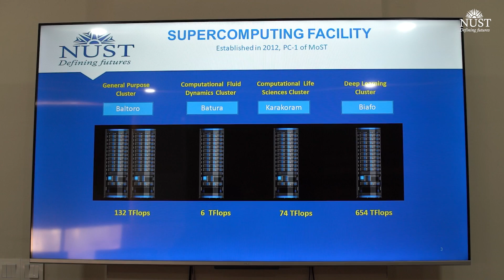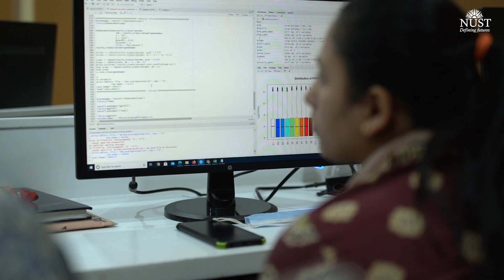NUST Tech Corridors | SINES hosts Pakistan's fastest Supercomputer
NUST School of Interdisciplinary Engineering & Sciences (SINES) is a top-notch research institute. Established in 2007, it is famous for its supercomputing facilities which provide its technical studies with cutting-edge resources to support the research and development efforts at NUST. Take a look at the Supercomputing Lab at SINES, home to the country's fastest supercomputer!